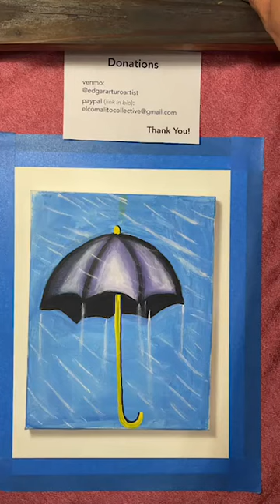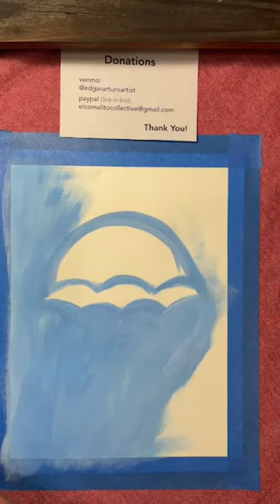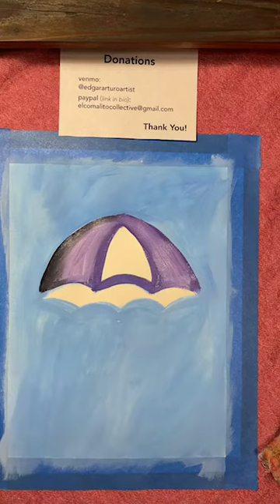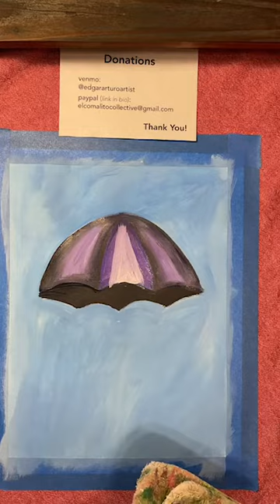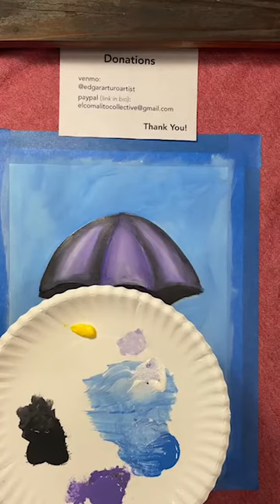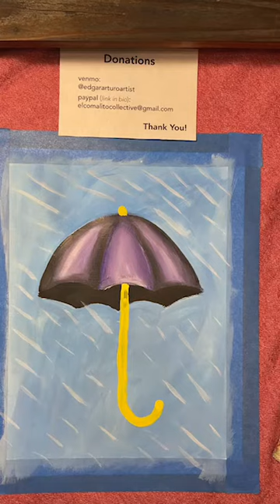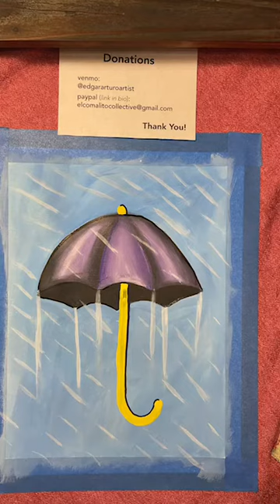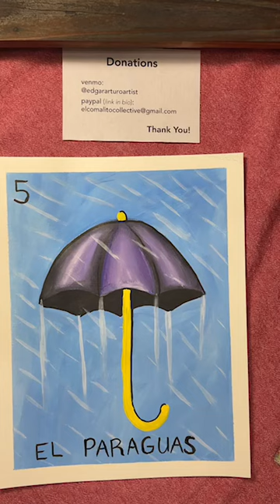Umbrella Painting tutorial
Made possible by​ The City of Vallejo Commission on Culture and the Arts